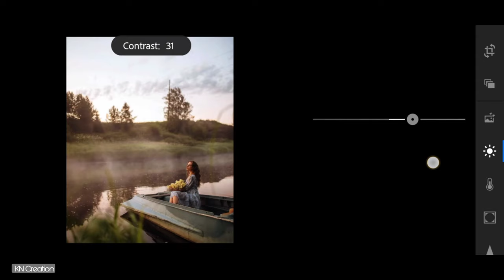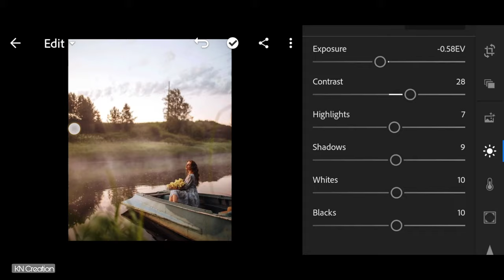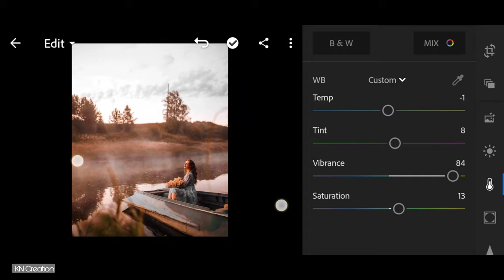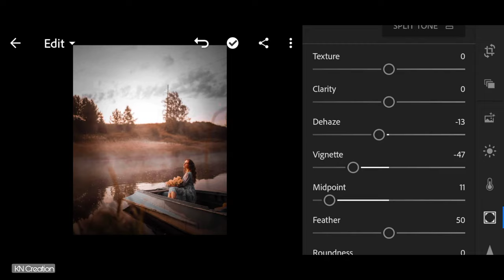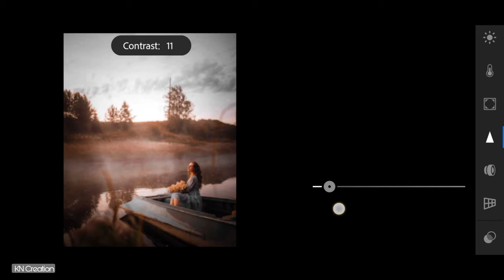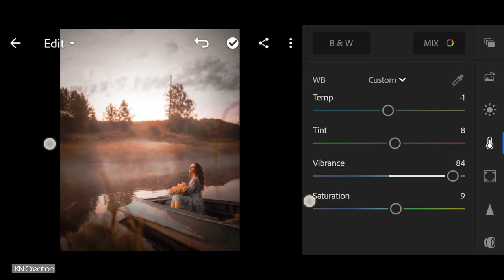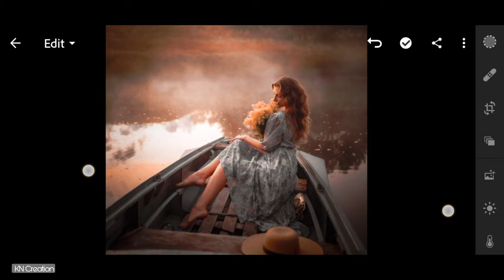Lightroom free mobile preset dng file download | Smart orange color effect | New lightroom tutorial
Watch Video Full For Zip Password